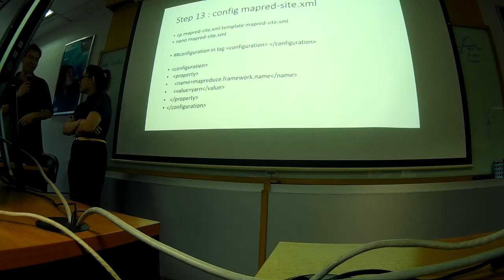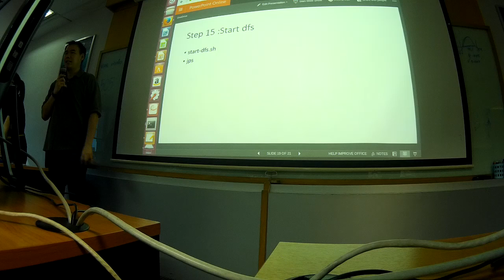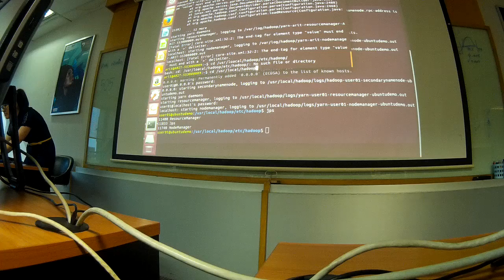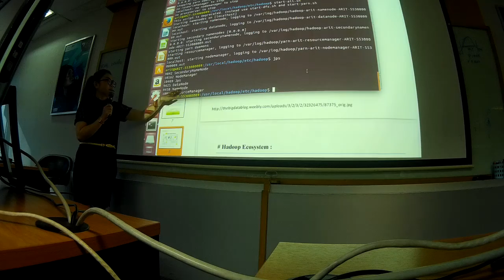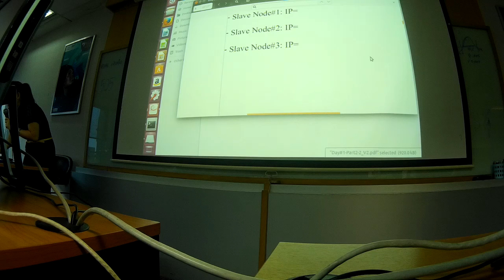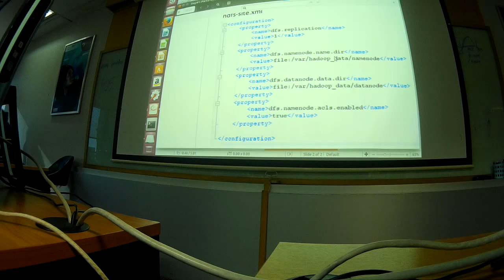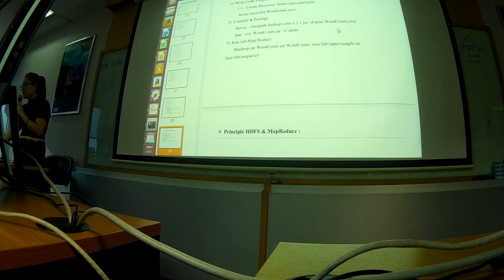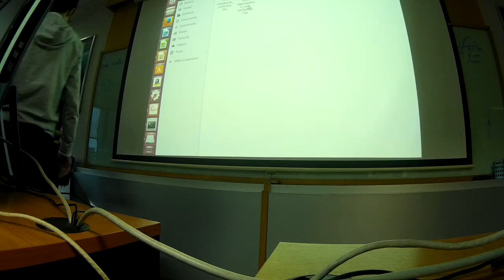BigData Day1-12 Setup Hadoop